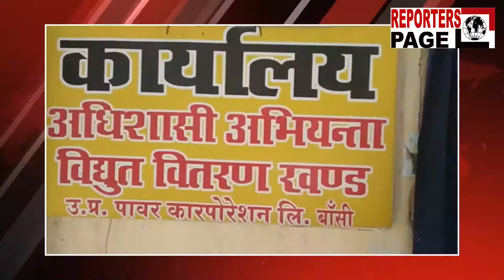REPORTERS PAGE- स्टेशनों पर तैनात संविदा कर्मी हड़ताल पर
सिद्धार्थनगर जिले में बिजली की समस्या से लोगो को इन दिनों काफी परेशान होना पड़ रहा है।आपको बताते चले ये बिजली की सप्लाई की समस्या आयी है बिद्युत विभाग में तैनात कर्मियो के हड़ताल से।जिले के बाँसी कस्बे और ग्रामीण क्षेत्रों के विद्युत सब स्टेशनों पर तैनात संविदा कर्मी हड़ताल पर चले गए है।इन हड़ताली विद्युत कर्मियो का कहना है कि इन्हें कई महीनो से सैलरी नही मिली है।इनके परिवार के लोग भूख मरी के कगार पर पहुँच गए है।इन विद्युत कर्मचारियों के हड़ताल के बाद से शहरी और ग्रामीण क्षेत्रों के सैकडो गांवो में विद्युत सप्लाई पूरे तरीके से ठप हो गयी है।वही संविदा कर्मचारियों के हड़ताल के आगे स्थानीय जिम्मेदार अधिकारी बेबस नजर आ रहे है।हड़ताली संविदा कर्मचारी अपने विभाग के ही बड़े अफसरों को इस समस्या के लिए दोषी बता रहे है।संविदा कर्मचारियो का कहना है जबतक तक सैलरी नही मिलेगी तब वो लोग हड़ताल पर रहेगे।बिजली विभाग के संविदा कर्मचारियों की हड़ताल पिछले दो दिनो से चल रही है अगर जल्द ही बिजली विभाग के जिम्मेदारों ने इस समस्या का हल नही निकाला तो बिजली की किल्लत से बड़ी समस्या पैदा हो सकती है।